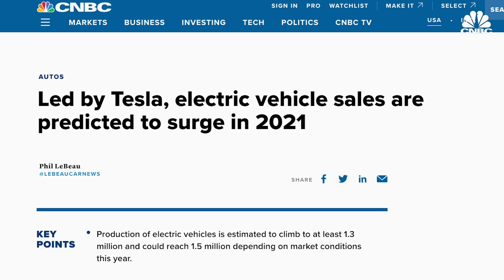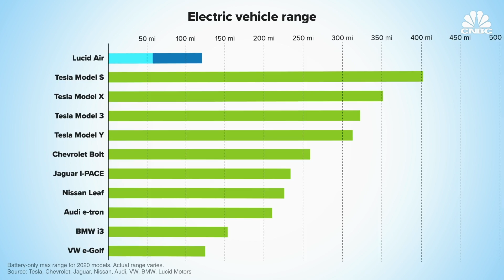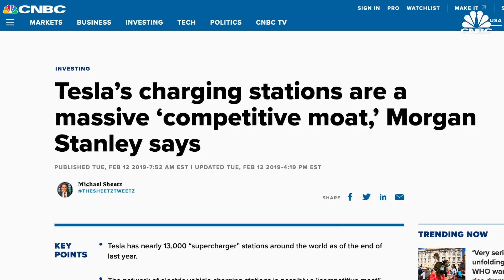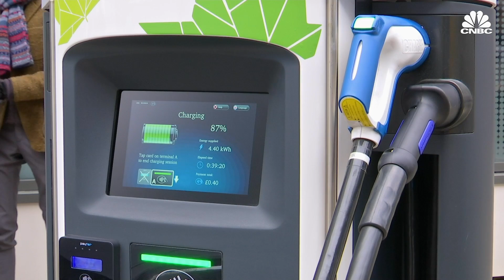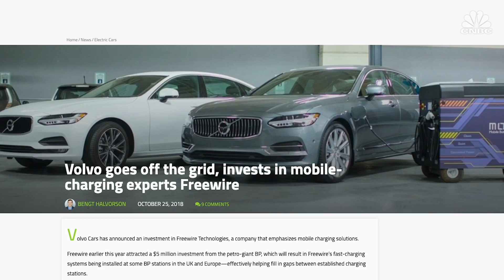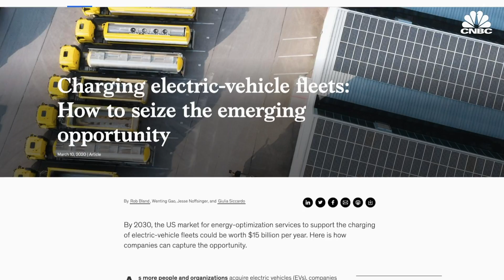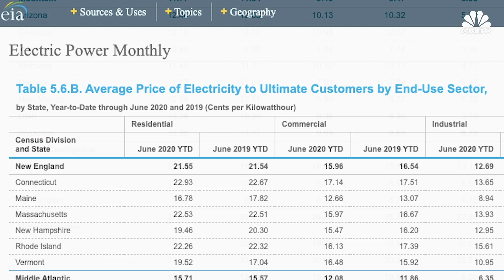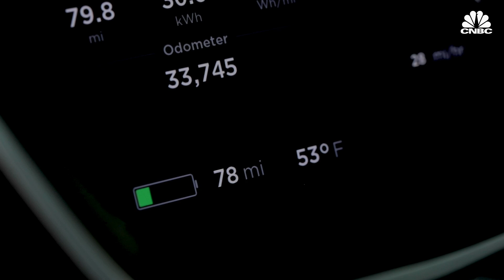How Tesla, GM And Others Will Fix Electric Vehicle Range Anxiety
The popularity and success of Tesla has proven there is demand for electric cars. Automakers are investing millions into an electric powered future.  Last year, 143 new EV’s launched around the globe. Analysts predict record growth of EV sales in 2021, especially in Europe and China. But in the US, electric vehicles are less than 2% of autos sold annually. Several hurdles remain for the market to really take off and one of the biggest, is charging. CNBC explores the current state of electric charging and how automakers like Tesla, GM and companies like Chargepoint and Electrify America are adding charging infrastructure to increase electric vehicle adoption.